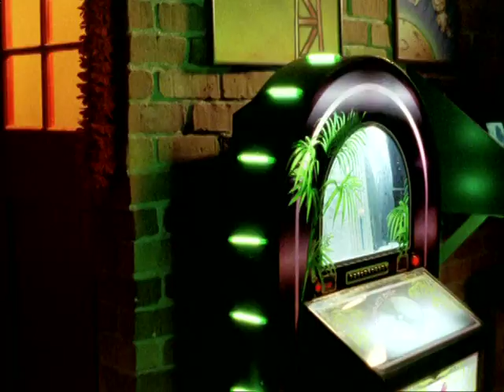S12 Power Rangers Dino Thunder - Before It Began (CZ titulky)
Before It Began je speciální epizoda Power Rangers Dino Thunder sloužící jako promo k Power Rangers S.P.D. Kira a Ethan najdou spojení k Morfovací Síti, která je zásobuje vizemi příštího týmu Strážců Vesmíru - Speciální Policie Delta, jak se utkávají se odpadlou skupinou vesmírných mimozemšťanů, Troobiany, kteří chtějí ovládnout planetu.